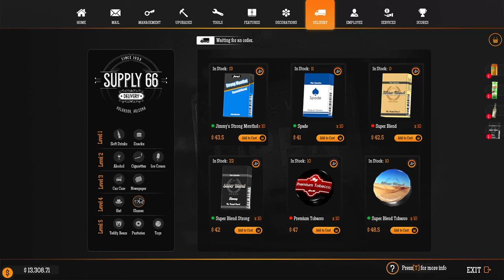Roata gigant din Gas station simulator 2021 ep 21